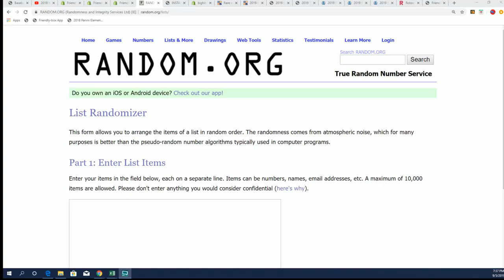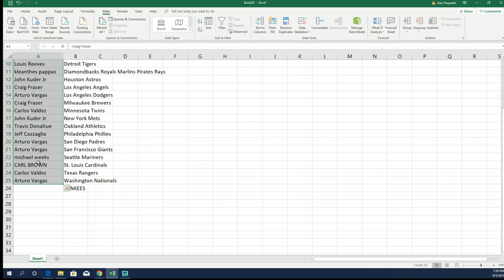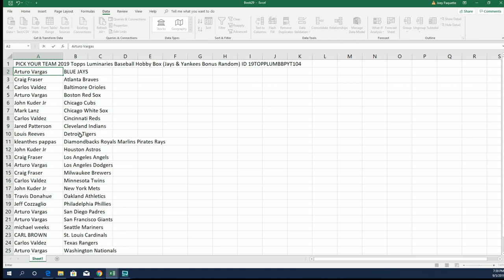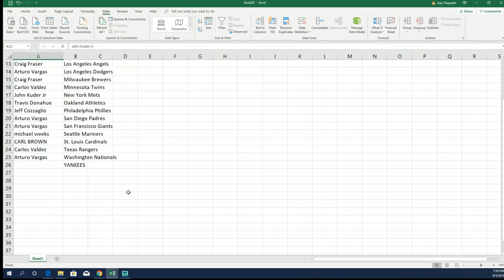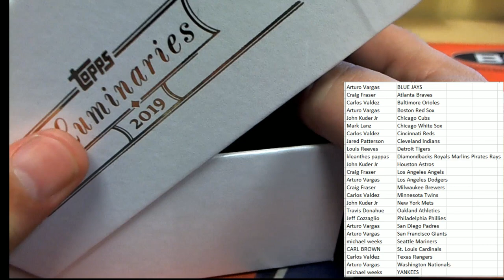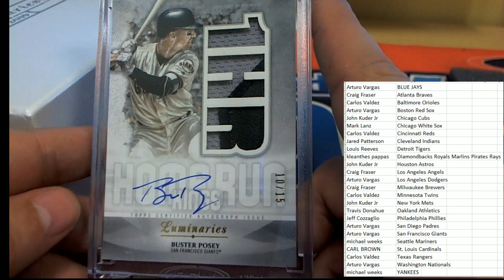2019 Topps Luminaries Baseball Hobby Box ID 19TOPPLUMBBPYT104